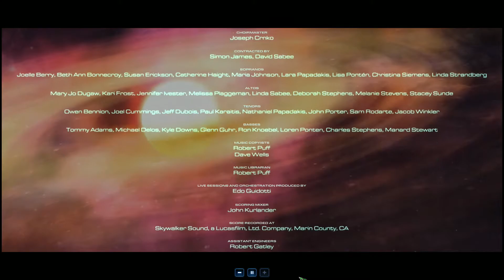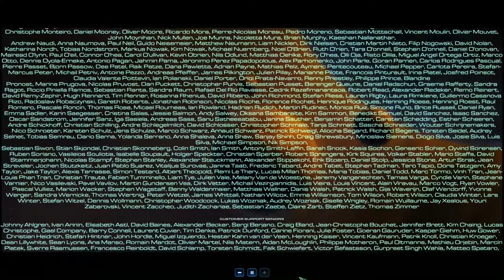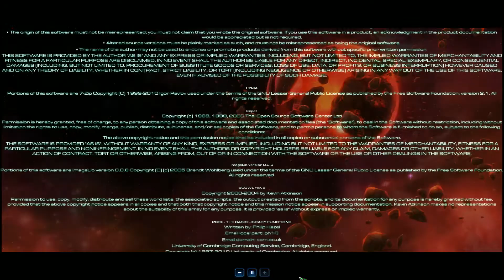Auf gute Freunde und verlorene Lieben - StarCraft 2 ★ Deutsches Gameplay ★ 28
Vier Jahre sind seit dem Brood War vergangen. Die neue terranische Liga ist nun die dominierende Macht im gesamten Koprulu Sektor. Verschiedene Nachrichtensendungen zeigen, dass Rebellen, die die terranische Liga stürzen wollen, gejagt werden. Kerrigan, die Königin der Klingen und somit die Anführerin der Zerg, versammelt den gesamten Zergschwarm in Char.
Daraufhin ziehen sich die Zerg jedoch aus unbekannten Gründen zurück. Auch die Protoss halten sich im Hintergrund. Im Koprulu Sektor herrscht somit anscheinend Frieden. Jim Raynor, ein Terraner, bestreitet mit seinen Männern, den „Raynor’s Raiders“, einen Privatfeldzug gegen Arcturus Mengsk, den Imperator der neuen terranischen Liga. Er fühlt sich schuldig,
weil er Kerrigan nicht helfen konnte, als sie von den Zerg angegriffen, verschleppt und zu der Königin der Klingen gemacht wurde. Kerrigan war außerdem seine frühere Geliebte, als sie noch eine Terranerin war. Bei seinem Kampf gegen Mengsk stößt er auch auf einen alten Kameraden namens Tychus Findlay. Die zwei Terraner haben gemeinsam einiges durchgestanden,
am Ende landete Tychus allerdings für neun Jahre im Gefängnis. Er wurde von Mengsk entlassen, allerdings unter der Bedingung, dass er den Auftrag übernimmt, Kerrigan zu töten. Um seine Loyalität sicherzustellen, wird er an einen Space-Marine-Kampfanzug gebunden, der ihn töten wird, falls er seinem Auftrag nicht nachkommt. Dies verheimlicht er natürlich,
allen voran vor Raynor.